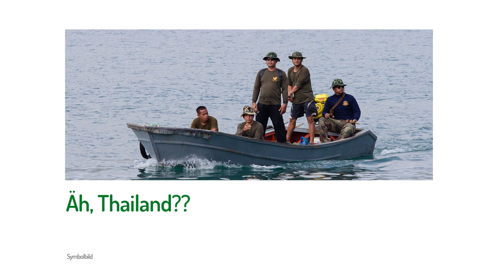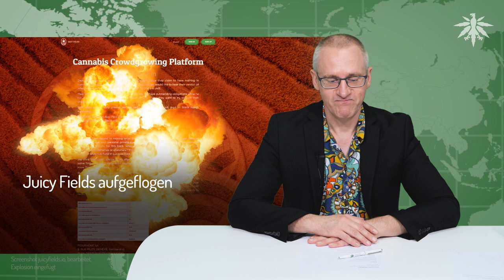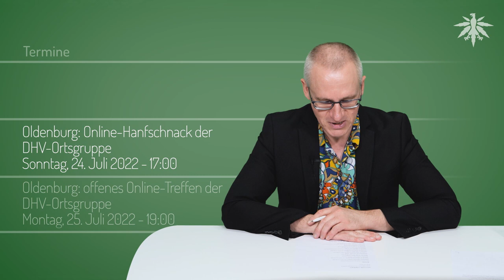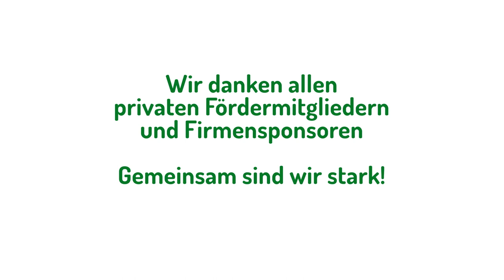Gummibärchen? Blienert vs Wurth | DHV-News # 346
0:00 • Intro
0:27 • Vorbemerkungen
2:40 • Gummibärchen? Blienert vs Wurth
7:47 • England: Härtere Strafen im Zuge der Entkriminalisierung?
10:57 • Verfassungsbeschwerden in Schweiz und Österreich gescheitert
13:17 • USA: Entwurf der Demokraten für Legalize-Gesetz veröffentlicht
17:51 • Äh, Thailand??
22:01 • Juicy Fields aufgeflogen
25:56 • Termine

• Vorbemerkungen

Die nächsten zwei Wochen gibt es keine News, nächste Ausgabe der DHV-News am 12.08.!

• Gummibärchen? Blienert vs Wurth

RBB24, 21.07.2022: Hanfmesse in Berlin Unternehmen bereiten sich auf Cannabis-Legalisierung vor

• England: Härtere Strafen im Zuge der Entkriminalisierung?

inews.co.uk, 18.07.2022: Recreational users of cocaine and cannabis could lose passports as Home Office proposes tougher penalties

• Verfassungsbeschwerden in Schweiz und Österreich gescheitert

NZZ, 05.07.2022: Wie der «Winkelried der Kifferszene» ein Musterurteil erzwingen wollte – und weshalb das Zürcher Obergericht nicht mitmacht

Paul Burger twitter, 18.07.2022: Mit Bedauern muss euch euch mitteilen dass mein Individualantrag abgelehnt wurde.

derstandard.de, 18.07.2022: Entscheidung - Cannabis bleibt verboten: Verfassungsgerichtshof lehnte Antrag ab

diepresse.com, 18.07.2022: Entscheidung - VfGH lehnt Antrag auf Legalisierung von Cannabis ab

• USA: Entwurf der Demokraten für Legalize-Gesetz veröffentlicht

NORML, 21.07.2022: Senate Leadership Introduces Legislation to End Federal Marijuana Prohibition

• Äh, Thailand??

thethaiger.com, 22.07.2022: Thai police seize 200kg of smuggled cannabis but don’t know if it’s illegal

• Juicy Fields aufgeflogen

Bafin, 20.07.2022: Prospekte Juicy Holdings B.V.: Wichtige Informationen für Anlegerinnen und Anleger

businessinsider.de, 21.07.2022: Betrugsvorwürfe gegen Juicy Fields: Cannabis-Plattform lockte mit Traum-Renditen – jetzt fürchten Kleinanleger um ihr Geld

• Termine